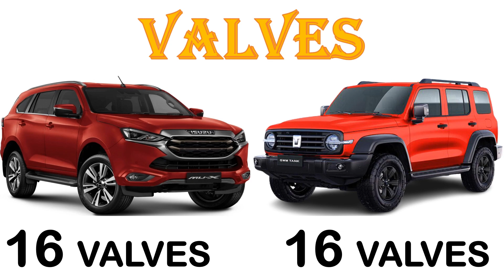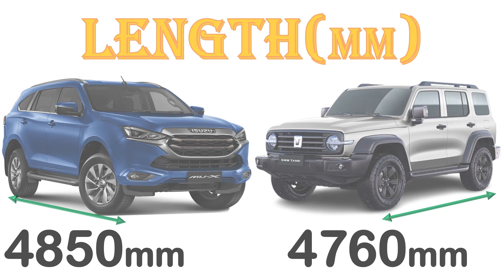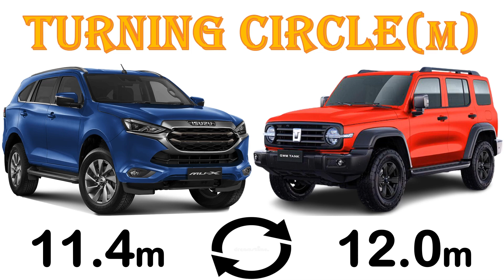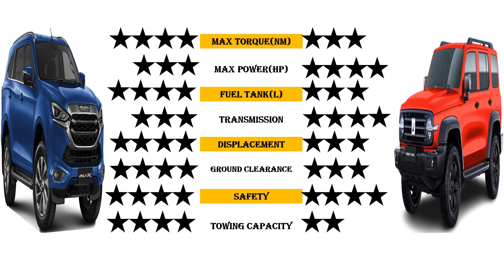ALL NEW Isuzu MU-X Vs ALL NEW GWM TANK 300 | Which one is better ?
Hi everyone ,welcome back to our YouTube channel,if you're a new member ,kindly subscribe to encourage me to be making you more videos .In this video ,we have done a detailed comparison between The ALL NEW Isuzu MU-X Vs ALL NEW GWM TANK 300.Both brands are of the highest grade in their class ,the MUx Costs more money to purchase than the Tank 300.The Mux can carry upto 7 people while the Tank 300 can only do 5 people .The mux is a diesel engine vehicle,while the Tank 300 is a petrol engine ,this makes the tank 300 to have more horsepower while the MUX has more torque.